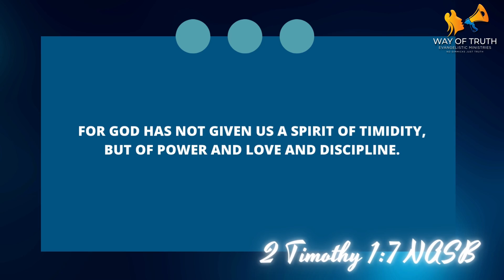DON'T be scurrrrrd - Daily Bible Verse - 2 Timothy 1:7 NASB | Waytruthem.org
The opening phrase of this verse may explain why Paul dwells so much on concepts such as bravery and spiritual strength when writing to Timothy. It's possible this represented a spiritual weakness which Paul was helping Timothy to overcome. Perhaps Timothy was content in his role of serving alongside Paul and did not prefer to be the outspoken leader of a large movement of Christians. And yet, this was the role Timothy held in Ephesus at the time Paul wrote this letter. However, Paul urged Timothy to stand strong. Rather than fear, God had given a spirit or attitude of "power and love and self-control."

✅ Important Links:

👉Purchase Our Book

✅  About Way of Truth Evangelistic Ministries:

Do you see yourself lost and full of uncertainties? Are you looking for a community that will help you grow spiritually?

Our channel is here to assist individuals in discovering Christian principles, and we believe that the gospel can be the spark for change in people's lives, especially in this generation where faith and belief seem to be neglected.

Our objective is to disciple Christians from all walks of life to help them live lives that are authentic to their faith.

The mission is to proclaim salvation to anyone, regardless of background, wealth, or fame. We offer biblical resources (i.e. Bibles, tracts and other literature), discipleship courses, and teaching daily Bible reading through media evangelism.

Join us on this journey of evangelizing and changing people's lives through media evangelism, and by SHARING our content, we can touch more people's lives. We create videos daily for Bible Verse of the Day and monthly for The Truth Diaries Podcast.

© Way of Truth Evangelistic Ministries